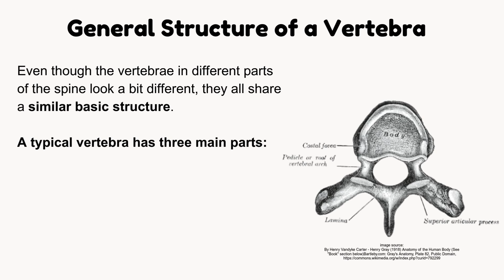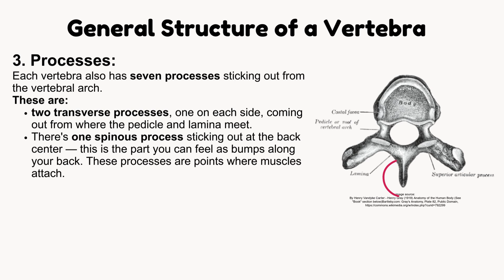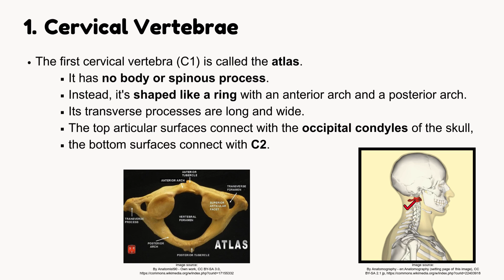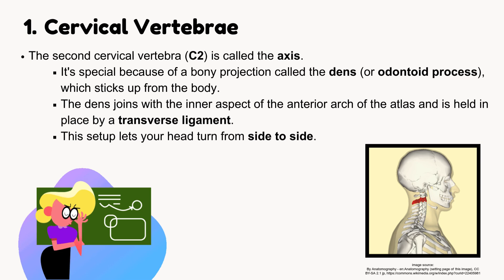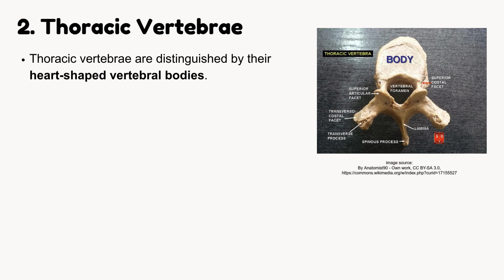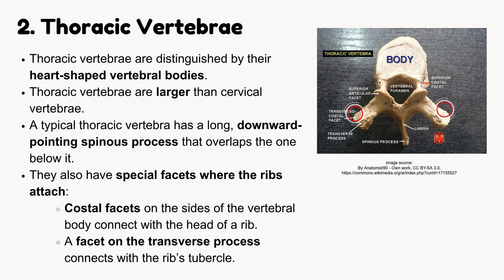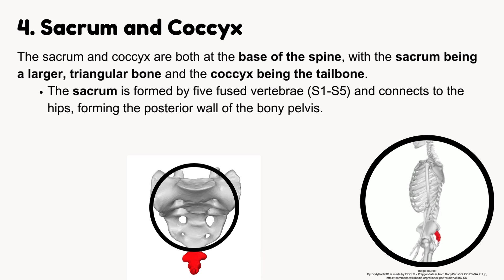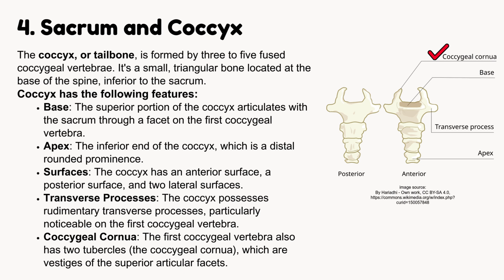Anatomy of a Vertebra | Spine Regions Explained: Cervical, Thoracic, Lumbar, Sacrum, Coccyx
📄 In this lecture, we break down the anatomy of a typical vertebra and explore the unique structural features of each spinal region — cervical, thoracic, lumbar, sacral, and coccygeal.
Learn how each vertebra is built, how they differ across regions, and why these differences matter for movement, support, and clinical relevance.
Perfect for medical students, anatomy learners, and anyone curious about the spine!
📌 Topics covered:

General structure of vertebrae

Special features of cervical, thoracic, lumbar, sacral, and coccygeal vertebrae

Key terms like transverse foramen, vertebra prominens, costal facets, mammillary processes, and more

Typical and Atypical Cervical Vertebrae